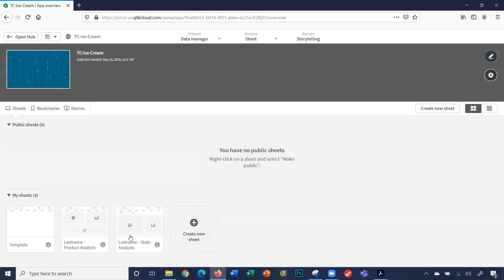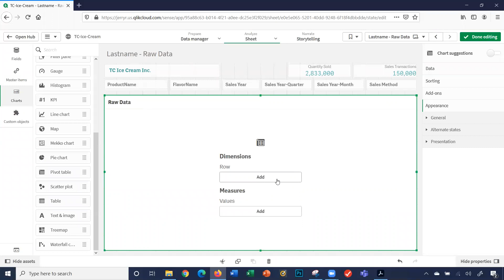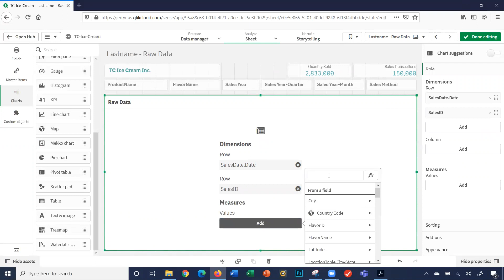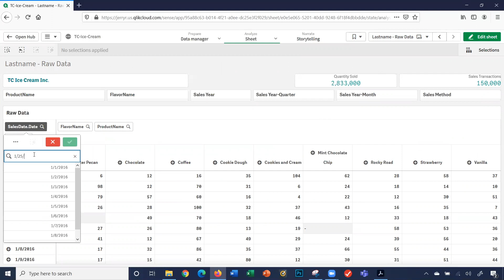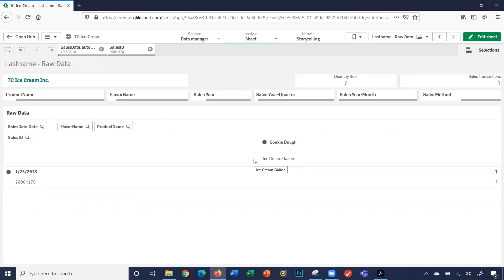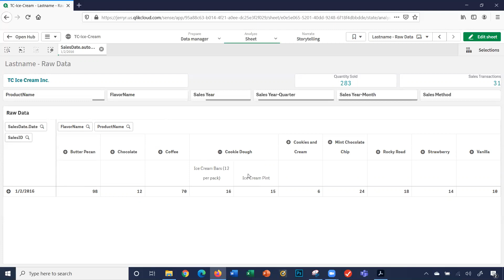Qlik Sense TC Ice Cream Inc Project Video 07 (Part 1 - 8. Raw Data Sheet)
Qlik Sense
TC Ice Cream Project
Project created for college level courses in  Business Statistics, Business Analytics and Information Systems.
The purpose of the project is to learn the basic concepts of a business analytics dashboard using Qlik Sense.